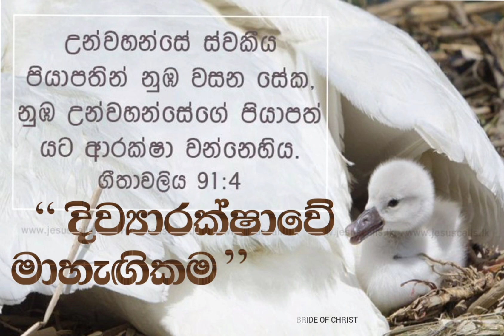"හිමිදිරි මන්නා" ග්‍රන්ථය ඇසුරෙන්.